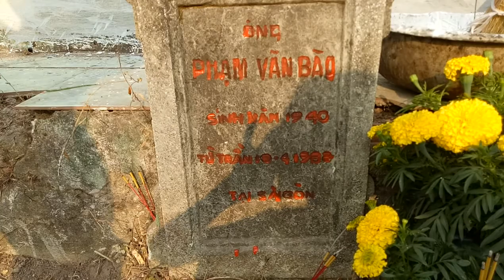LuBu's Life Vlogs II 355 Vlogs_ II 4K